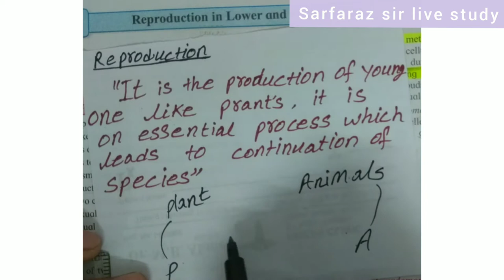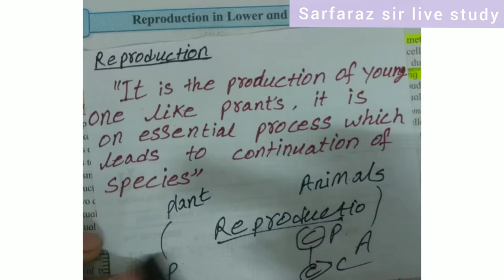part - 1 ch1 Reproduction in lower & higher plants class 12 science new batch maharashtra board - 22